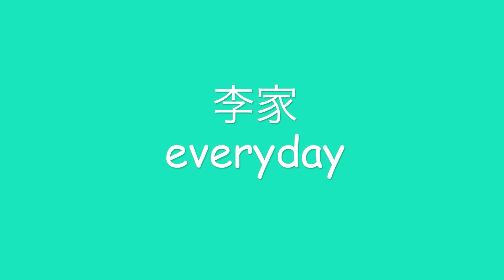兄が日本でシングルマザーの人を好きになってしまいました。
編集　もりっち

サラの Instagramはこちら 【@2sall_gatti】

150-0001
「株式会社carry on 李家every day」宛